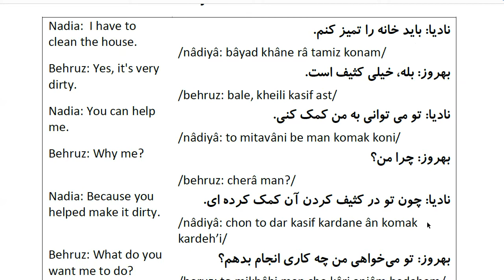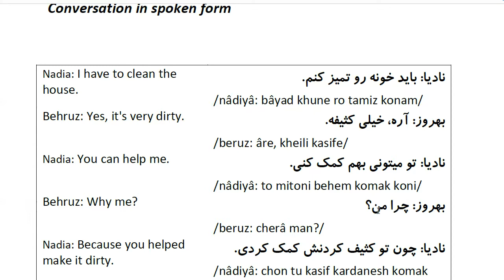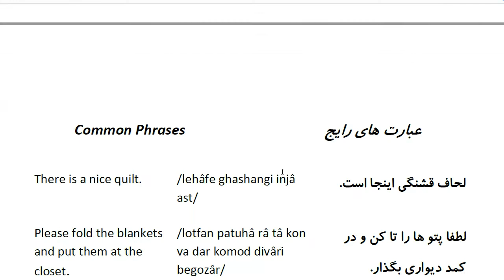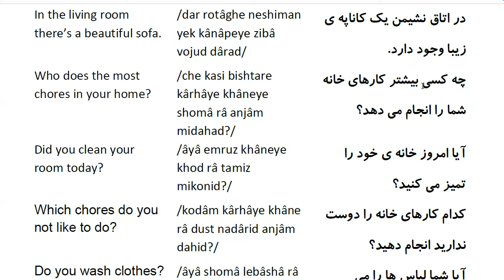Farsi Conversation: Most Common Words and Phrases: Lesson 57: Cleaning House